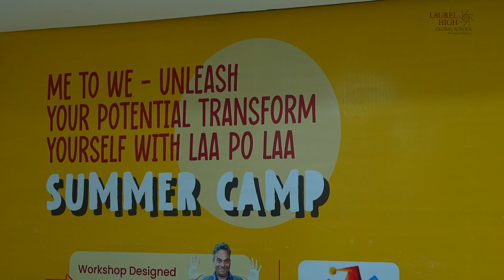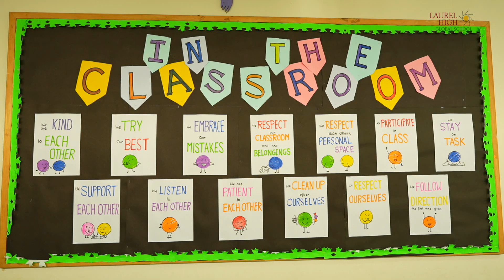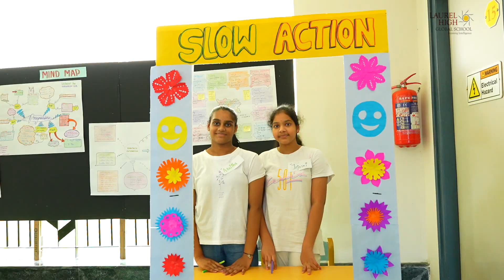ME2WE Laurel Summer Camp 2024_Campers' Fun Zone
Campers' Fun Zone